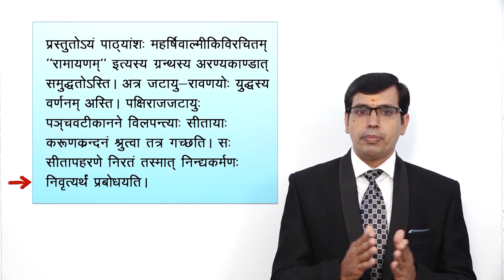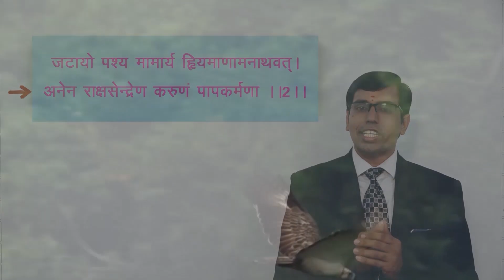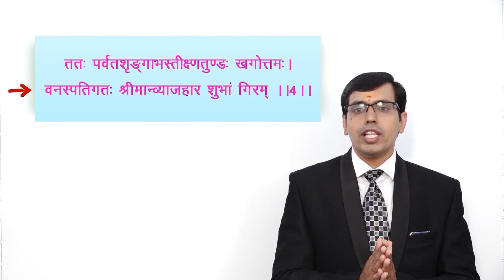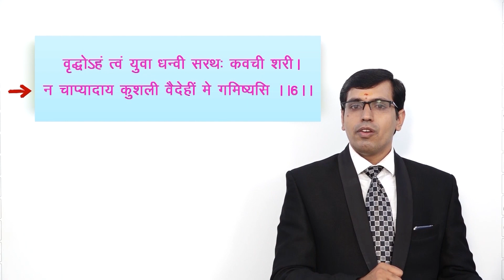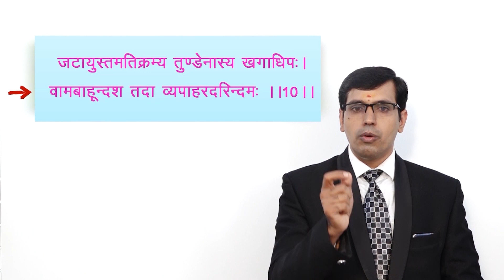10 | CLASS - 9 | SANSKRIT | CHAPTER-10 | JATAYU SURYAM | SANDEEP DUBEY